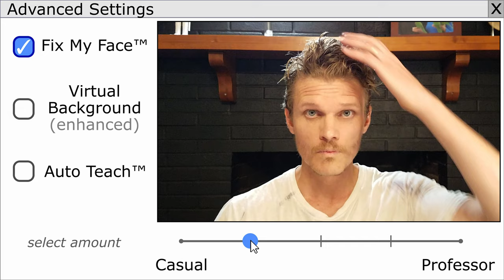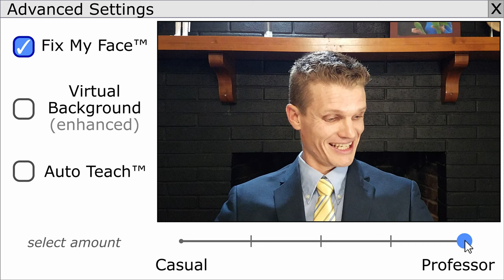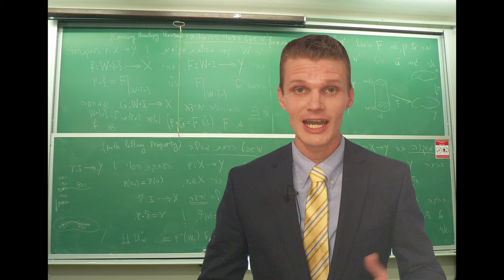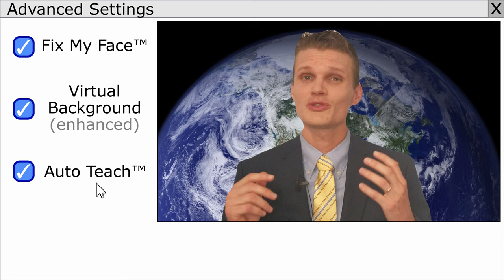What if ZOOM had INSANE powers?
What if Zoom had special powers to automate life for you? What would you want Zoom to do for you?

As a professor, I look for tools to facilitate learning and student engagement online. I also find humor in exaggeration. Putting these two together, my family and I created a skit about super impossible Zoom features such as virtual backgrounds that literally translate you somewhere else or the power to teach class for you. I should probably note that Zoom cannot actually fix your face to the degree portrayed in this video. Nor can Zoom give you a tan at the beach. Sorry ☹

As always, may God bless you and your family as you navigate the challenges of remote learning or working from home!

Jesse McTernan

Special thanks to Benjamin McTernan for editing this video. He’s the best!

Some SOUND EFFECTS from the following members of freesound.org
chainbike (melliug), cow-mooing (felix-blume), iphone-camera-capture (pooky1), lawn-mower-fuel (oroborosnz), blade-scrape-knife (bajko), bleep (ermine), space-warp (4barrelcarb), warp (harpoyume)

“happy music” by monkeyman535
“cool chill beat loop” by monkeyman535
“its election time” by kjartan-abel
“tense-synth-build-up” by graham_makes
“Elevator Music” by Jay_You